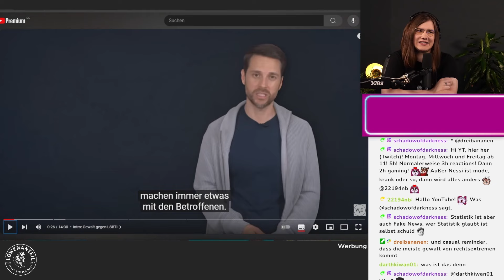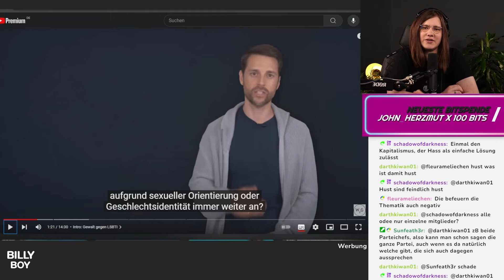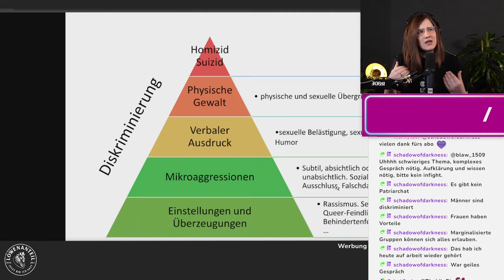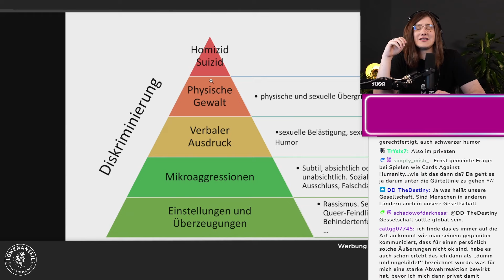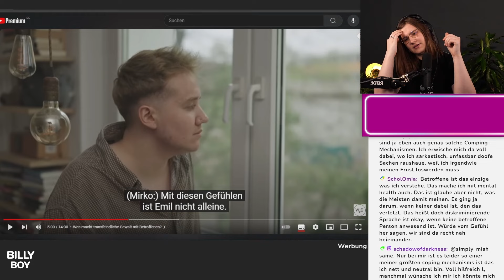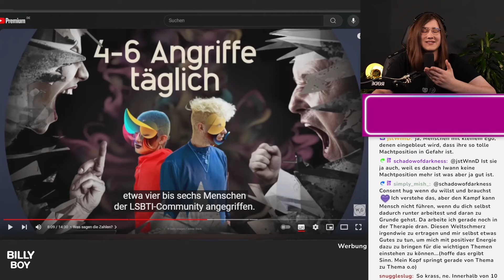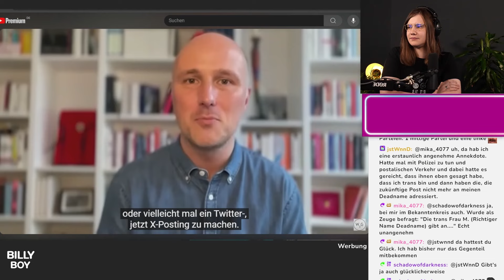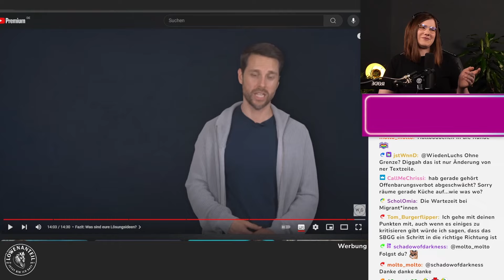DARUM steigt Queerfeindliche Gewalt | FiNessi reagiert auf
Wir haben live auf Twitch auf das Video "Schläge wegen sexueller Orientierung: Steigende Gewalt gegen LSBTI" von MrWissen2Go reagiert.